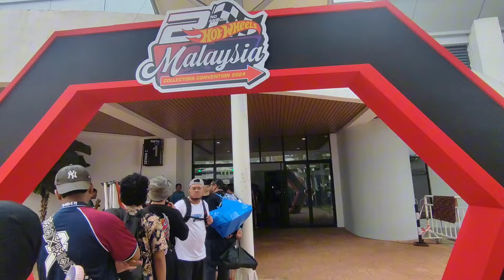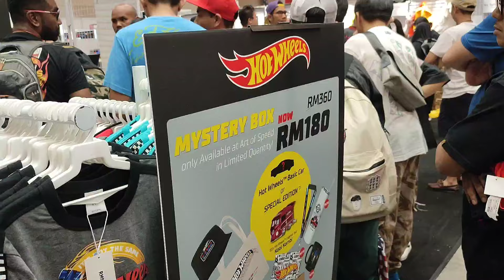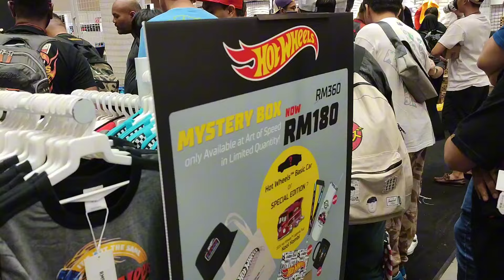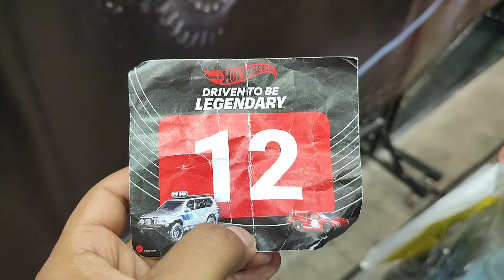21 jam Camping Challenge di Parking Lot Demi kereta 2nd Hotwheels Convention 2024 Honda Civic Eg‼️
Pengalaman barai aku  selama 21 jam di Event Art of Speed Maeps Serdang demi mendapatkan kereta convention Hotwheels kedua utk tahun 2024, mmg  satu pengalaman yg xdpt dilupakan bersama kwn2 pejuang kereta convention, nie sedikit sebanyak perkongsian Pov ak di event tersebut so enjoyy n yg penting mesti HasilHustlee‼️